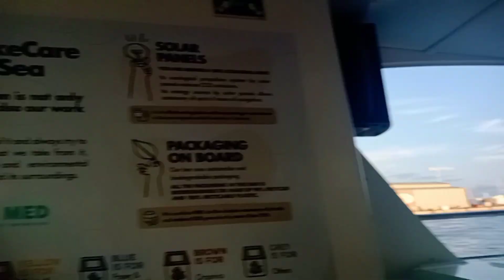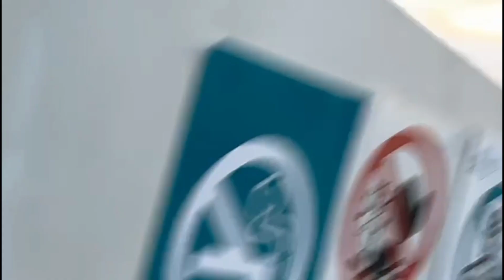ସୁନ୍ଦର ଭିଡିଓ ଟି ଖାସ୍ ଆପଣ ମାନଙ୍କ ପାଇଁ 😊 ଦେଖନ୍ତୁ ଆଉ enjoy କରନ୍ତୁ 😍ଓଡିଆ